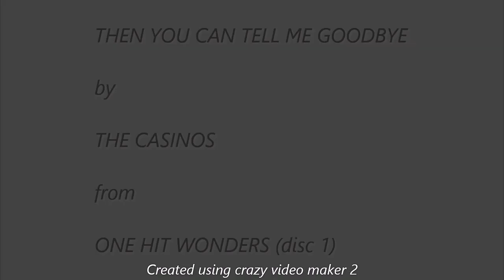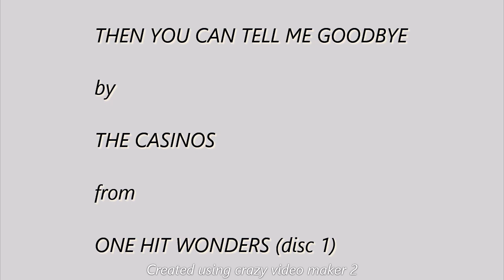Then You Can Tell Me Goodbye